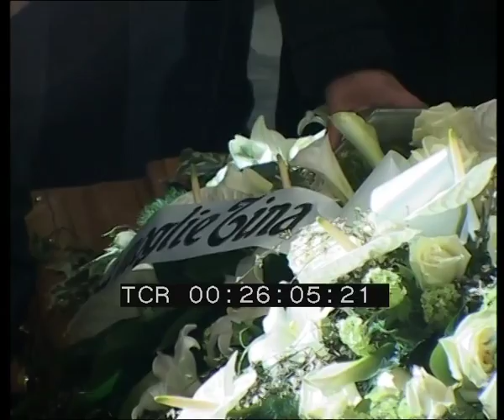Funerali degli operai della ThyssenKrupp - Torino, 13 dicembre 2007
FUNERALI DEGLI OPERAI DELLA THYSSENKRUPP
Torino,13 dicembre 2007

Si sono svolti il 13 dicembre 2007 nel Duomo di Torino i funerali dei quattro operai morti nel rogo nell'acciaieria ThyssenKrupp: Antonio Schiavone, Bruno Santino, Roberto Scola ed Angelo Laurino. Migliaia di persone si sono strette alle famiglie, agli amici ed ai colleghi per ricordare le quattro vittime. Le esequie sono state officiate dal cardinale Severino Poletto che, nell'omelia, ha chiesto che non si abbandonino le famiglie.
Girato della giornata a cura della Fondazione Archivio Audiovisivo del Movimento Operaio e Democratico.